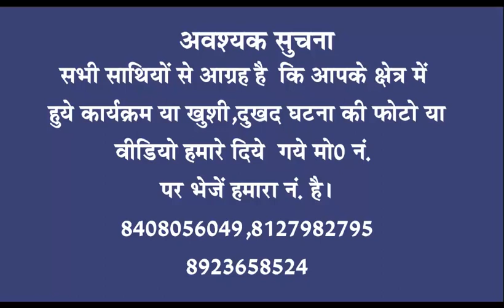A1 tv 21 September 2017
Keep watching your own news channel the program whose name is khabaron ka udan khatola 21 September 2017 news